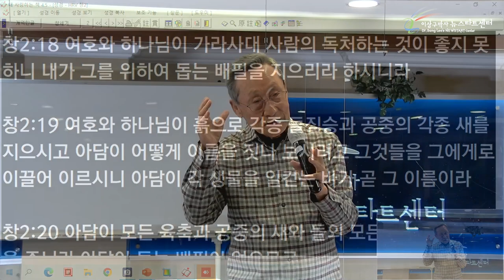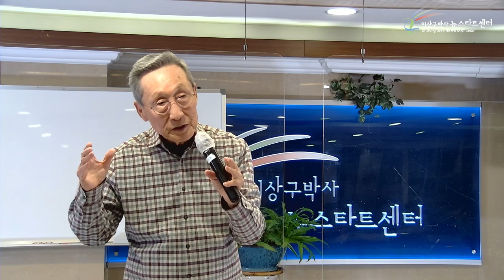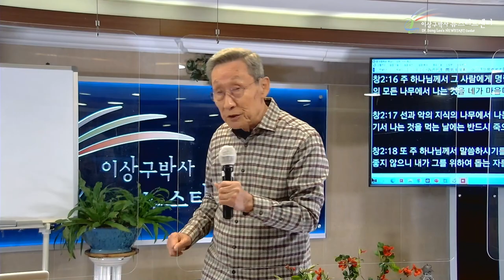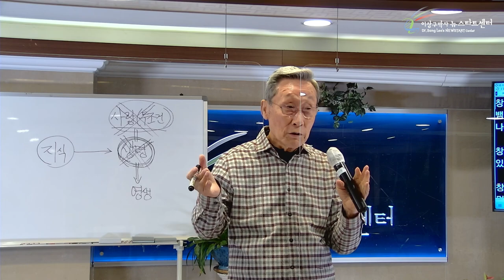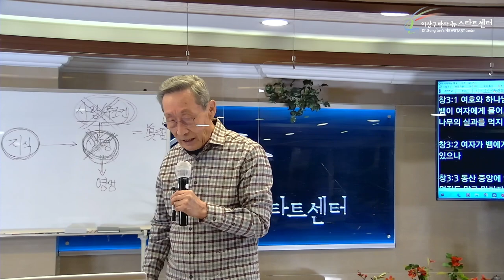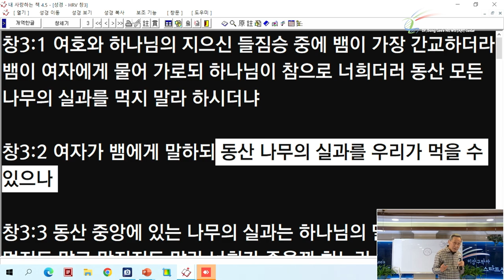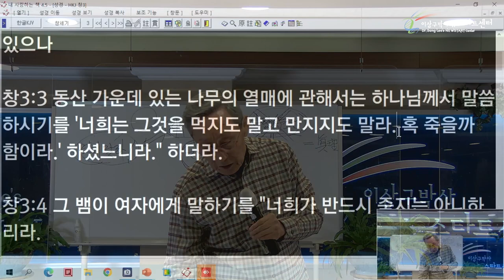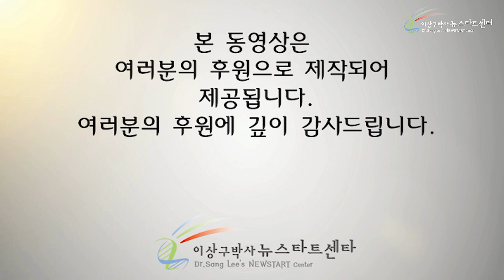[3강] 선악과를 먹기 전에 이미 범죄하였다